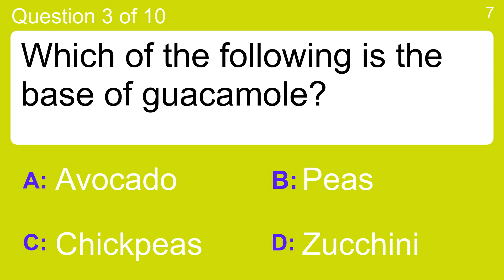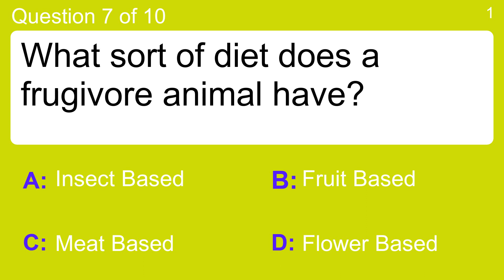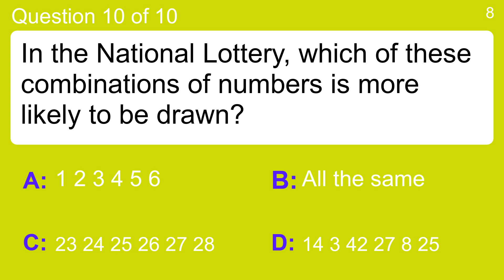10 general trivia questions mixed up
Question 1 : In which country do you find the city of Rotterdam?
 Answer a: Italy
 Answer b: Netherlands
 Answer c: Poland
 Answer d: Ukraine

Question 2 : Which of these volcanic mountains is in Japan?
 Answer a: Etna
 Answer b: Fuji
 Answer c: Mauna Loa
 Answer d: Vesuvius

Question 3 : What was Circle Design Incorporated formerly know as?
 Answer a: Circle Graphics
 Answer b: Pentagram
 Answer c: Qube
 Answer d: Rectangle Design

Question 4 : If an email "bounces", where does it go?
 Answer a: Back To The Sender
 Answer b: To An Unspecified User
 Answer c: To Recipient & Sender
 Answer d: To Many Recipients

Question 5 : Finish this line of Tina Turner lyrics: "You're simply the best ___________".
 Answer a: better than all the rest
 Answer b: beautiful and kind
 Answer c: the best I have ever met
 Answer d: to good to be true

Question 6 : What is the date of May Day?
 Answer a: 10th May
 Answer b: 1st May
 Answer c: 20th May
 Answer d: 31st May

Question 7 : Which militant organization was founded in 1966 by Huey P. Newton and Bobby Seale?
 Answer a: Black Panther Party
 Answer b: Five-Percenters
 Answer c: Nation Of Islam
 Answer d: SNCC

Question 8 : Chris Martin is the lead singer with which band?
 Answer a: Arctic Monkeys
 Answer b: Coldplay
 Answer c: The Killers
 Answer d: Vampire Weekend

Question 9 : Which of these is NOT a 'favorite thing' in 'The Sound of Music'?
 Answer a: Bright copper kettles
 Answer b: Crisp apple strudels
 Answer c: Long hot summers
 Answer d: Warm woollen mittens

Question 10 : Who made the Viva?
 Answer a: Bentley
 Answer b: Jaguar
 Answer c: Morgan
 Answer d: Vauxhall